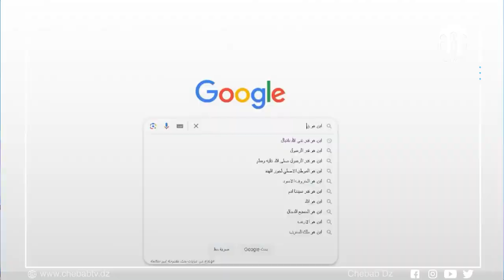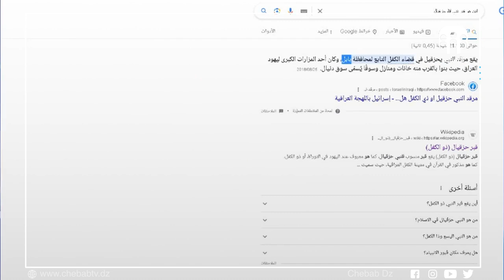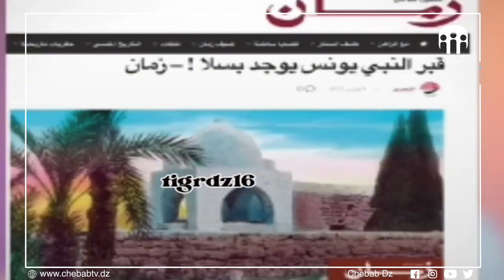علوش رياكشن : جري تسمع سيدنا يونس مغربي والحوت موجود في بحر المغرب لغاية اليوم